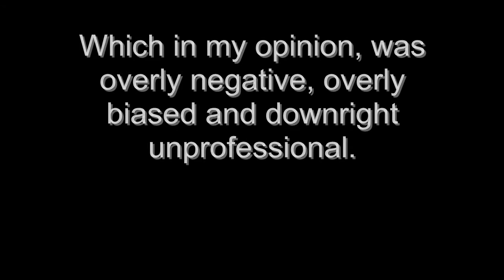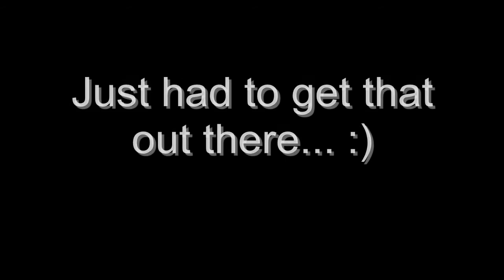Quick Rex Reed rant (Deleted scene from 50/50 - The Stuffed Movie Review)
This is a rant I did that was cut out of my review for 50/50. It's based on an overly negative review Rex Reed wrote for the film. It's hard for me to understand how a veteran film critic could feel so negatively towards an emotional and well crafted film like 50/50. I have more thoughts on the matter but I didn't film all of them because I was trying to keep it short in the interest of the review. Although the clip is only about 45 seconds long, it didn't feel right in the review but I wanted to bring the matter to everyone's attention and hopefully spark some discussion.

If you can stomach it, read his review and let me know what you think: